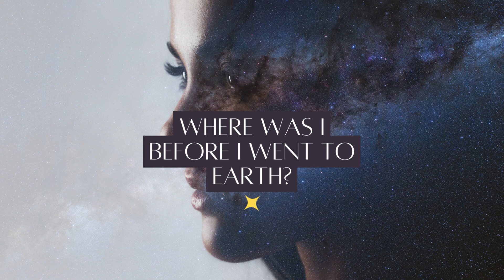MEET YOUR STAR FAMILY 🌟 CE5 CONTACT 👽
Where am I from? Where was I before I went to earth? Who is my galactic family? If you are curious for more insight, I invite you to a special event! From the 5D Café every Monday at 20:00, we will make multidimensional contact together every first Monday of the month.